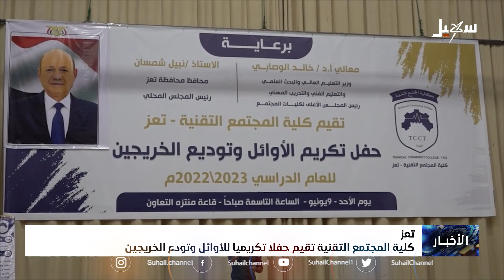تعز .. كلية المجتمع التقنية تقيم حفلا تكريميا للأوائل وتودع الخريجين